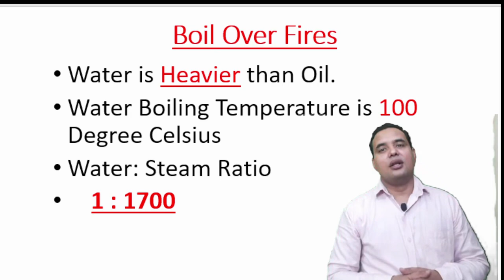What is Boil Over Fire, Boil Over, Boil Over in oil Tanks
Boil Over in Hindi, What is Boil Over Fire, Boil Over in oil Tanks, boil over kya hota hai,  boilover kaise hota hai, boilover kyun hota hai, Oil Fires, Fire in Liquids, Boil Over Fires, Advanced Fire Safety training, Car Fire fighting tips, Boilover in liquid hydrocarbon tank fires, boilover incidents, What is boil over fire? oil fire and water

Boil over means that something boiling and when at its peak it's starting spilling over the vessel.
Boil Over in Hindi
What is Boil Over Fire
 Reasons for Boil Over in Tanks
Boil Over Explosion
Fire in an Oil Storage Tank

As a Fire engineer, you must know the term Boil Over.
When we are trying to extinguish an oil storage fire, oil container fire, vehicle fire, or kitchen fire, it's very important to know about Boil over.

As we all know that water is heavier(dense) than oils, that's why water always comes down to the bottom. We also know that water also boils and started vaporizing @100°C. water has an expansion ratio of 1:1700 when vaporizing. When a fire broke out, the temperature 🌡 rises &after 100°c water starts releasing vapor, the same results in bubbles shapes in the vessel,
Though vapors are lighter than oil, hence tend to rise in the shape of bubbles. The rising steam Through the burning liquid out of the vessel. It will spread the fire rapidly. This phenomenon is called Boil Over.

It can happen in kitchens, oil storage facilities, refineries, fuel stations, fuel transport vehicles, and in fuel tanks of two & four wheels vehicles.

on this channel, you will find the best, most interactive, and latest videos on Fire Fighting, Fire Equipment, and Life Safety techniques.